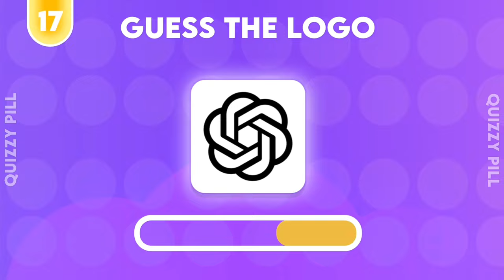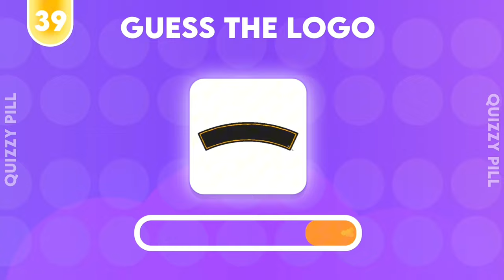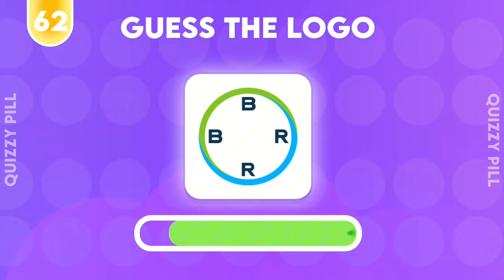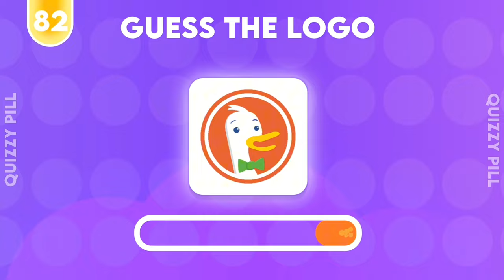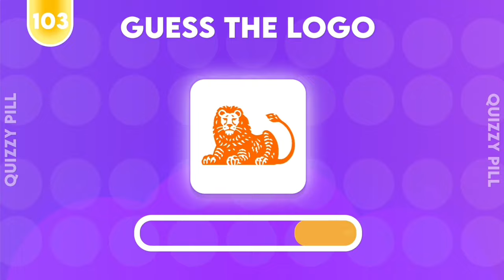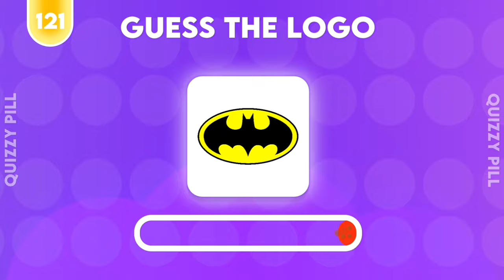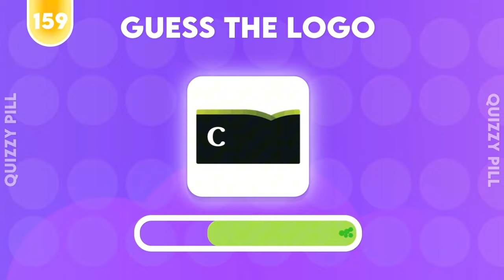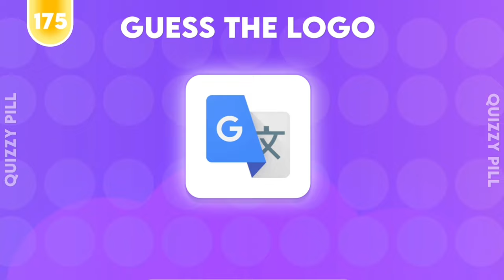Guess the Logo in 5 Seconds | 200 Famous Logos | Ultimate Logo Quiz 2024!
Embark on a Challenge in my latest YouTube video! Guess some of the most renowned 200 Logos in just 5 Seconds each

Press play and put your brand knowledge to the test! 🌐🤔
Can you correctly identify these emblems in a fast-paced rhythm?

At the end, unveil your score and share your results in the Comments! 🕐🔍

ℹ Voiceover and description generated by AI